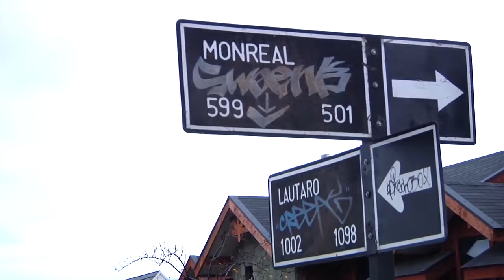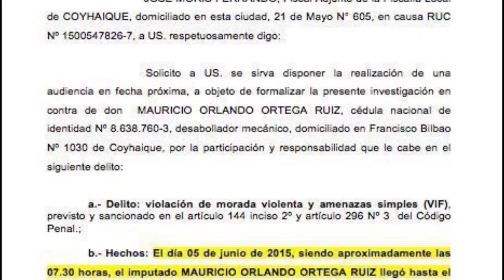NOTA agresión mujer